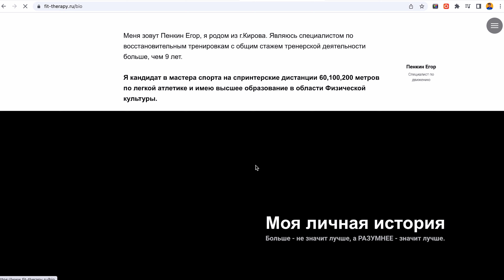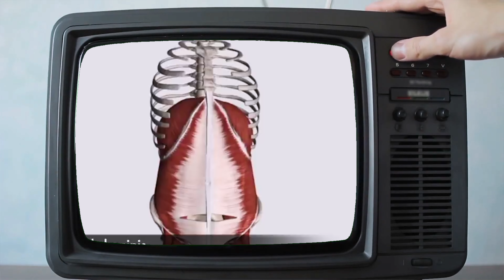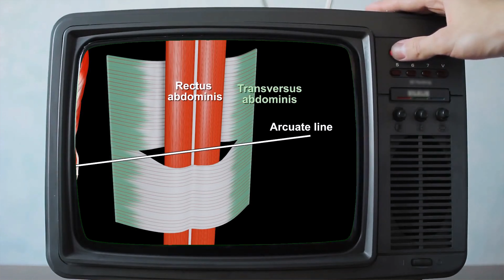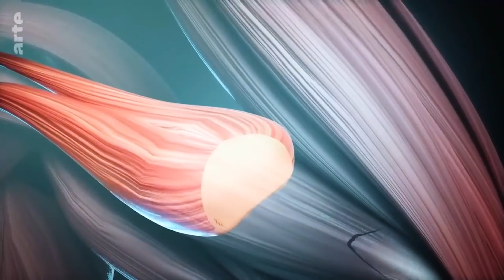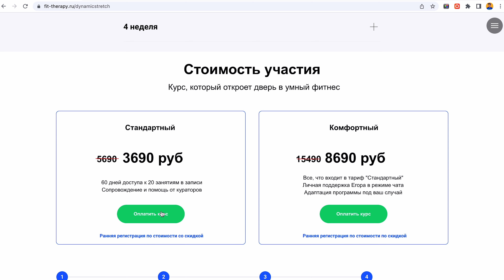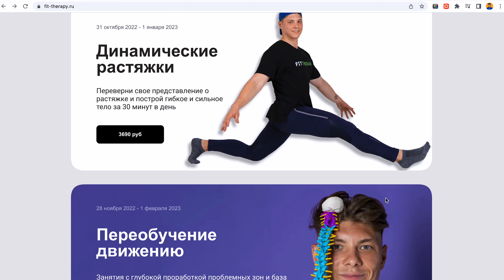ТРЕНИРОВКА НА МЫШЦЫ КОРА. Теория и практика. ПОДТЯНУТЫЙ живот - это НЕ СКРУЧИВАНИЯ НА ПРЕСС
❗️Тренировка без оборудования. Это пригодится вам для любых других тренировок и бытовой жизни.

- Построить здоровое, гибкое, сильное тело, фундаментально улучшить качество жизни, избавиться от боли и дисфункций.
❗️Старт ближайшего потока указан на сайте.

В итоге, после прохождения "Динамических растяжек":

► Перестанет болеть и ощущать напряжение шея и поясница;
► Улучшится распределение нагрузки в любой другой физической активности через выравнивание тела (повысится эффективность тренировок);
► Пропадет живот, который не уходит от обычных тренировок;
► Изменится вид живота с «домиком» и диастазом, восстановится функция мышц тазового дна и ягодиц;
► Уйдет нагрузка с компенсаторов и мы избавимся от сутулости и гиперкифоза.
- Что такое артикуляция позвоночника? Ссылка на мой телеграмм канал.
- ранняя регистрация на программу терапевтических занятий "Переобучение движению" для тех, кто только хочет начать заниматься, но не знает с чего начать и что делать. Это очень мягкие тренировки для тех, кто хочет восстановиться после грыжи/травмы и база биомеханики, на которой строится любое движение. Старт 28 ноября.

👉 Почему у многих, как выпирал живот, так и выпирает? Как поясница болела, так и продолжает болеть?

❗️ Потому что важно учитывать связь пресса с остальным телом.

Сегодня у нас функциональная тренировка всех мышц, окружающих позвоночник, что называется «КОРОМ». И наш «кор» - это все мышцы, которые окружают наш позвоночник, и на этом занятии мы тренируем возможность управлять позвоночником. И помимо акцента на прямую мышцу живота, мы будем тренировать и плечи, и руки, и ягодицы.

И при выборе стратегии тренировок, давайте полагаться на функцию этих мышц в повседневной жизни. И если рассматривать мышцы пресса, то основная их функция - это контролировать движение позвоночника, таза и грудной клетки. И чтобы эти мышцам было, что контролировать нам необходимо обеспечить подвижность нашего позвоночника и всех его сегментов!

👉 Наш живот - это только передняя часть цилиндра (представьте мяч). И деформация мяча в любом месте влияет на всю структуру. И этот «цилиндр», то есть по-другому «кор» поддерживается несколькими слоями тканей и его состояние и включение зависит от нашего позвоночника и осанки.

❗️ И сегодня мы не просто "качаем пресс за 5 минут в день", а тренируем возможность управлять нашим позвоночником, что бы когда вы захотели вкрутить лампочку в потолок, или положить на верхнюю полку багаж, то при любых движениях в жизни у вас ничего не заклинило и не отваливалось

И часто изменение структуры осанки приводит к тому, что начинает вываливаться живот, а человек думает, что проблема в прессе и что его нужно "ЗАКАЧИВАТЬ", а нужно работать с биомеханикой всего тела. Как раз упражнение для осанки увеличения мобильности и стабильности дадут вам включение "КОРА" и подтянутость всего тела.

Навигация:
0:00 - О чем это видео?
1:23 - Обязательная теория
11:49 - Тренировка! 💪

Какие имеются более мягкие тренировки? Рекомендую:

(ДИНАМИЧЕСКИЕ РАСТЯЖКИ. Тренировка на улучшение подвижности и стабильности тазобедренного сустава)
(ТОП-5 УПРАЖНЕНИЙ ДЛЯ МЫШЦ ТАЗОВОГО ДНА И ТРЕНИРОВКИ ПЛОСКОГО ЖИВОТА)
(ЗДОРОВЬЕ ПОЗВОНОЧНИКА и ИСПРАВЛЕНИЕ ОСАНКИ через тренировку по динамической растяжке. 6 УПРАЖНЕНИЙ)
(СНИМАЕМ НАПРЯЖЕНИЕ В СПИНЕ, ИСПРАВЛЯЕМ ОСАНКУ, УСТРАНЯЕМ БОЛИ МЕЖДУ ЛОПАТОК и УБИРАЕМ СПАЗМ МЫШЦ ШЕИ)
(КАК РАСШЕВЕЛИТЬ ТАЗОБЕДРЕННЫЕ СУСТАВЫ? ЧТО ДЕЛАТЬ ПРИ БОЛИ В СПИНЕ? ДВА ТЕСТА | ЛУЧШЕЕ УПРАЖНЕНИЕ)

Что еще можно интересного посмотреть на канале?

(ЗАБЕЙ на "НАКАЧЕННЫЕ" ЯГОДИЦЫ при плохой работе стопы)
(ШПАГАТНАЯ ЭПИДЕМИЯ. Почему без травм НЕВОЗМОЖНО сесть на ШПАГАТ? Вся правда и уникальное интервью)
(ЭПИДЕМИЯ ЭТАЛОННОЙ ОСАНКИ. Почему «ПРАВИЛЬНАЯ ОСАНКА» - это НЕ «ПРЯМАЯ» спина? Мифы и Анатомия)